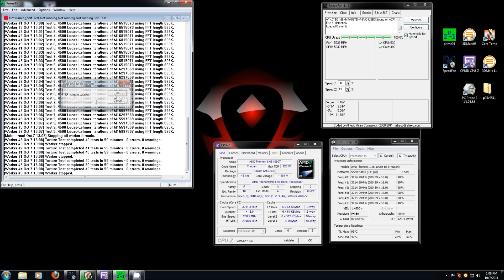Phenom 1090T and Antec Kühler 920 Before and After Temps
Temps of the 1090T before the Antec Kuhler and After